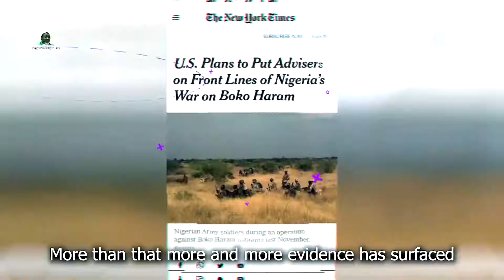Five important quotes from Sheikh Ibraheem yaqub Al zakzaky